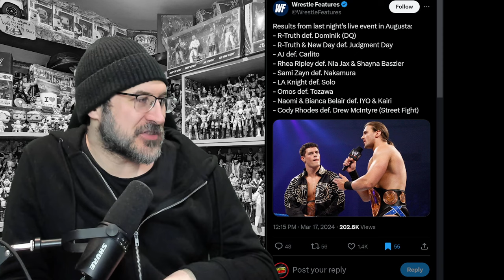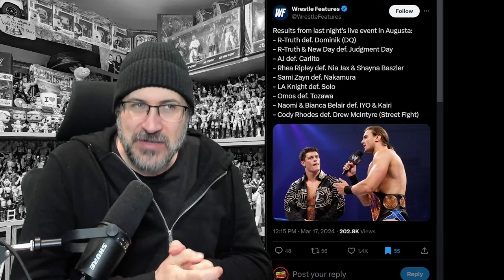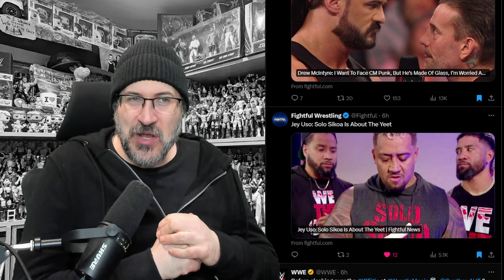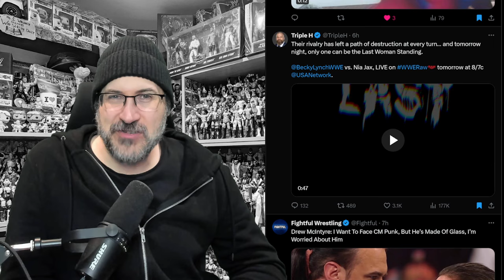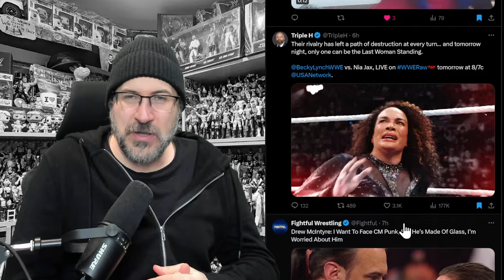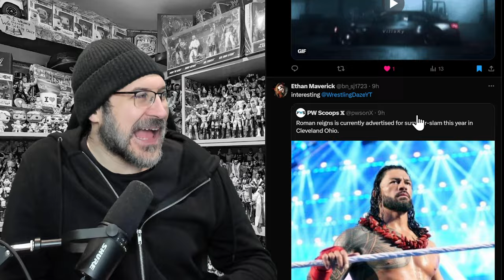UNSEEN! BECKY LYNCH GOES TO THE WHITE HOUSE! Rock Reacts To Upsetting The Network! WWE News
UNSEEN! BECKY LYNCH GOES TO THE WHITE HOUSE! Rock Reacts To Upsetting The Network!
WWE News 3/18/24

0:00 - Intro
0:40 - WWE house show results
2:01 - Johnny Gargano talks about DIY vs Creed Brothers
2:28 - Gunther & Sami Contract signing announced for RAW
2:41 - Jey Uso thinks his brother Solo Sikoa is more Yeet than No Yeet
3:09 - Drew McIntyre wants to face CM Punk but he's worried he'll break him
3:46 - Triple H tweets a teaser for Becky Lynch vs Nia Jax in a Last Woman Standing match
4:43 - Naomi & Bianca Belair dance at a WWE house show
5:22 - Roman Reigns is being advertised for Summerslam
6:09 - Rikishi tease
7:33 - Rock apparently didn't overrun in his Smackdown segment
8:45 - Rock makes comments regarding the Networks having issues with his language
10:22 - Latest Asuka injury news & rumors
11:27 - Logan Paul announces his US Title match will be Night 2 at WM40
12:19 - Logan Paul clip of how we've got to the Triple Threat at Wrestlemania
14:38 - Baron Corbin reveals where the Wolfdogs team name originated
15:45 - Macho Man cosplayer clip
18:07 - Samoa Joe trolls a fan in a retro ROH clip
19:52 - Jade Cargill trolls the fans
20:40 - Johnny Gargano shares a family clip
22:20 - British Wrestling
24:03 - Dijak jokes he didn't get the memo regarding bad language
24:40 - Nia Jax & Kairi Sane funny Tik Tok
25:26 - Will Owen Hart go in the Hall Of Fame now that Vince has gone?
26:13 - Kelly Kelly open to returning for one more run
26:50 - Charlotte Flair advertised for a forthcoming Smackdown?
27:53 - Firefly tribute at a WWE house show
28:49 - Kurt Angle meets the real life Peter Griffin
29:21 - Jeff Jarrett interrupts Jerry The King Lawler as he receives a lifetime achievement award
30:16 - Michin shares an image of her dog backstage
30:40 - Kenny Omega praises John Cena
31:38 - Liv Morgan mural
32:35 - Jade Cargill told a fan she'll never wrestle again
33:17 - Zoey Stark joins Tik Tok
33:29 - Jessica Carr shares a throwback picture
34:20 - Rey Mysterio vs Carmelo Hayes vs Darby Allin footage
35:37 - Dave Meltzer recommends books on Territory wrestling
36:19 - Rhea Ripley posts message regarding troll tweets she's been receiving
37:02 - Randy Orton promotes this weeks Rivals documentary
37:16 - Becky Lynch goes to the White House and meets Joe Biden
38:53 - Yokozuna crushes opponent on RAW i a retro clip